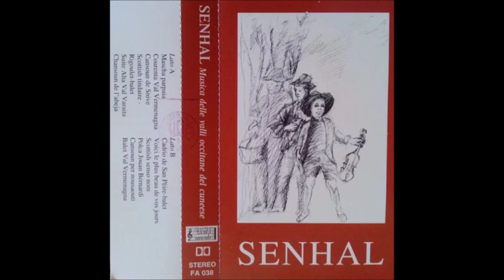Senhal - Scottish senso nom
Celebre scottish composto dal suonatore di organetto Gianrenzo Dutto, dall'album "Senhal Musica della Valli Occitane del Cuneese" (1992) del gruppo Senhal.